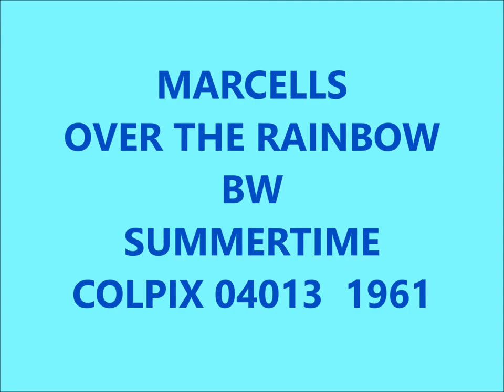MARCELLS - OVER THE RAINBOW / SUMMERTIME - COLPIX 04013 - 1961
MARCELS